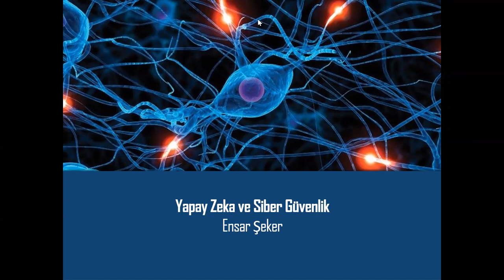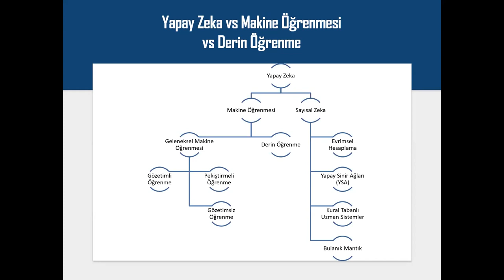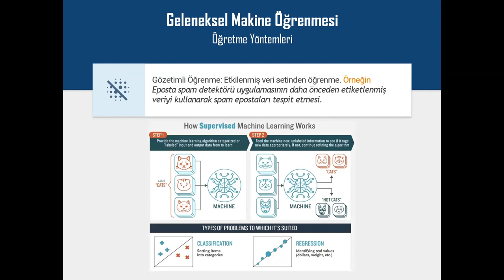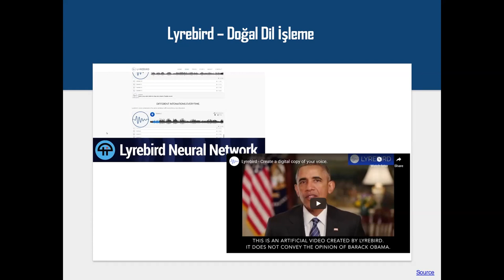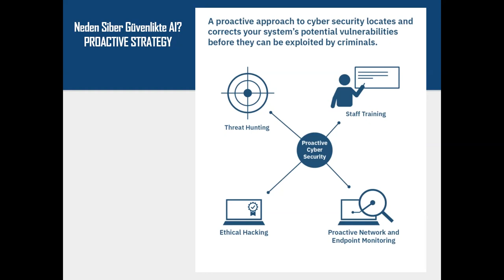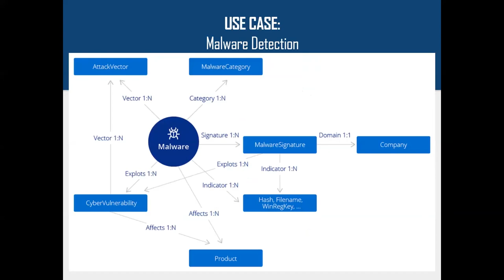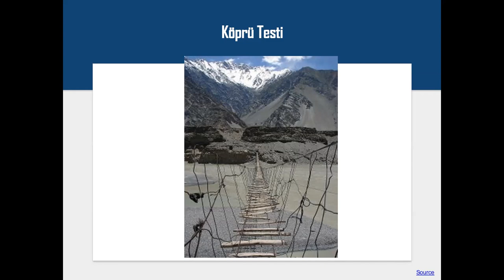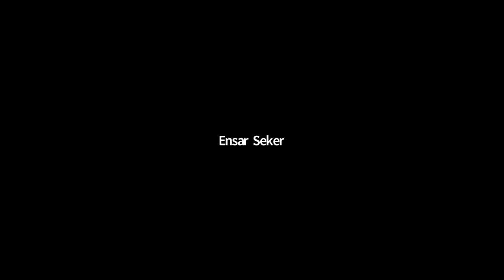Webinar: Siber Güvenlikte Yapay Zeka